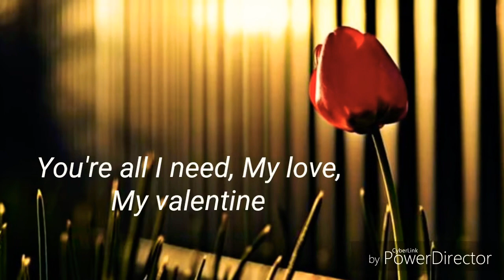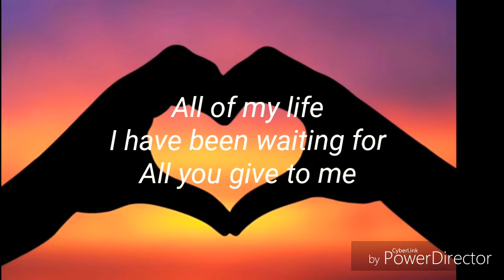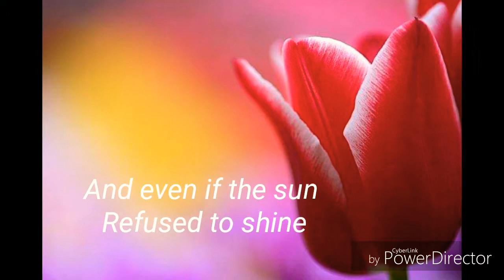My Valentine by: Martina McBride & Jim Brickman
My Valentine
By: Martina McBride & Jim Brickman

you would still have my heart

and showed me how to love unselfishly

but in my dreams I couldn't love you more
untill the end of time